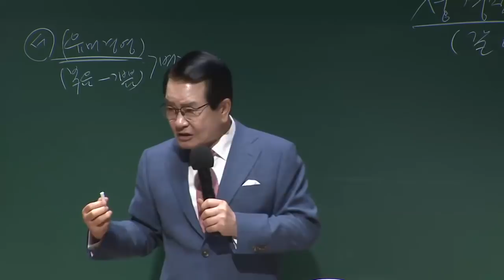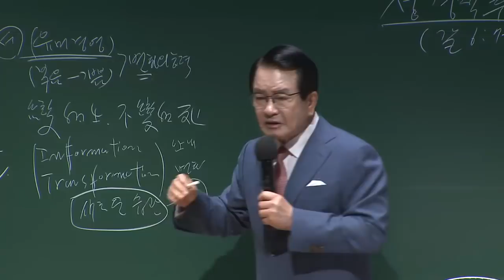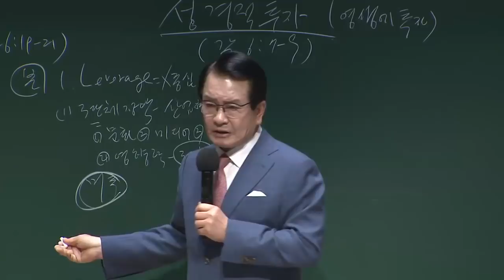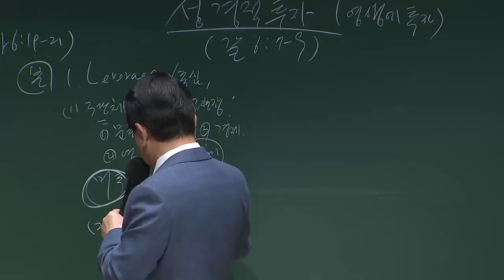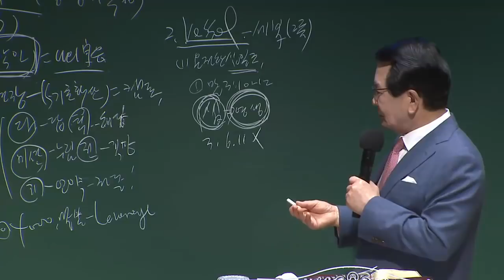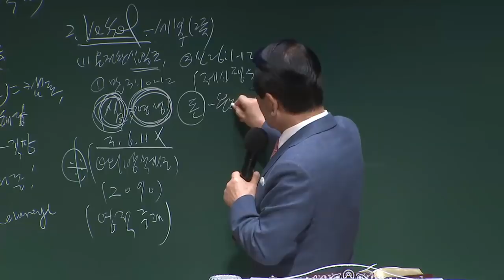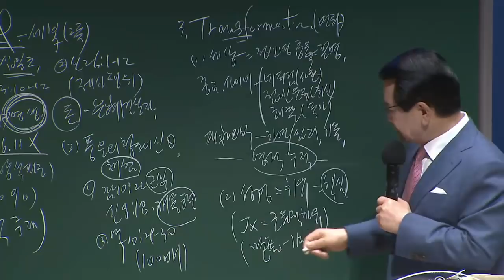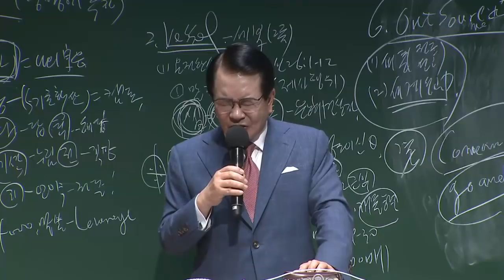[예원산업인대회] 성경적 투자!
예원산업인대회
갈라디아서 6:7-9
성경적 투자!
정은주목사